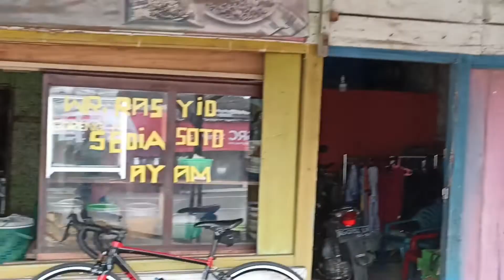Soto "Rasyid" UEENAK di Wiyono | Gowes Kuliner